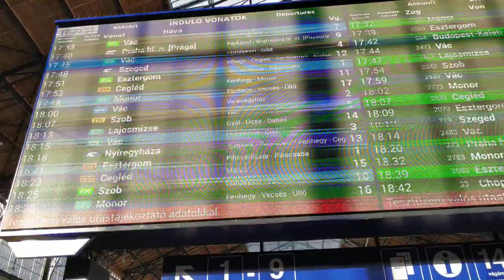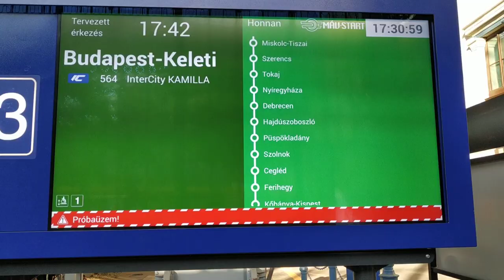Nyugati csarnok '"room tour" *🚶*. gyalogvlog